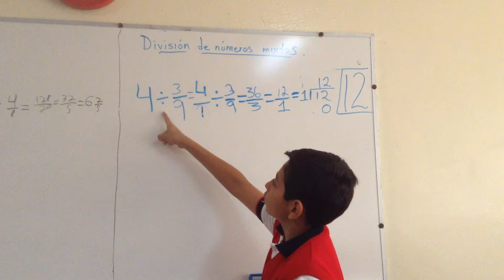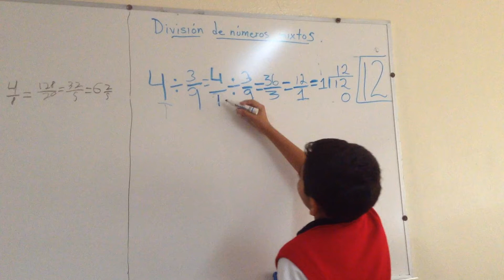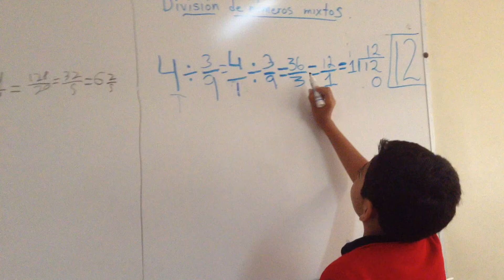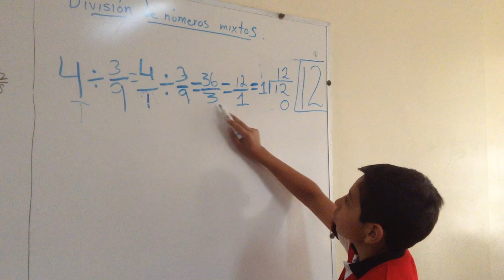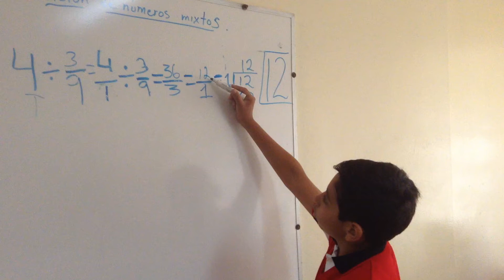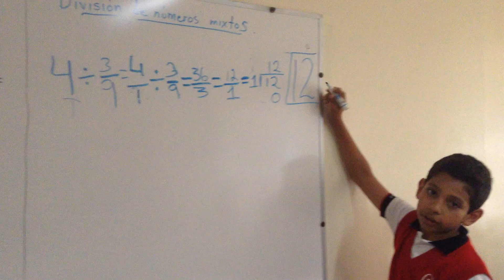División de fracciones. Victor